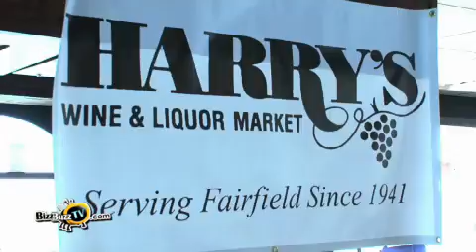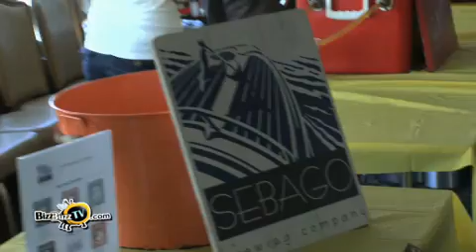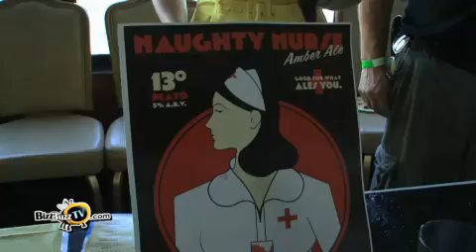Harry's Wine & Liquor: First Offshore Pour - Fairfield, CT